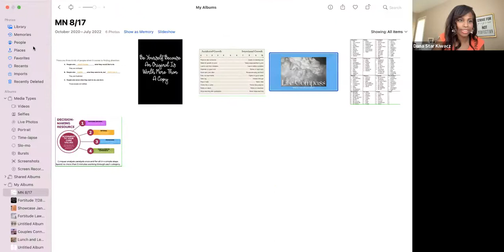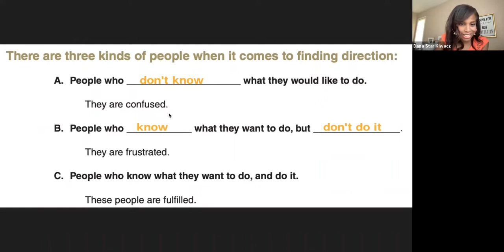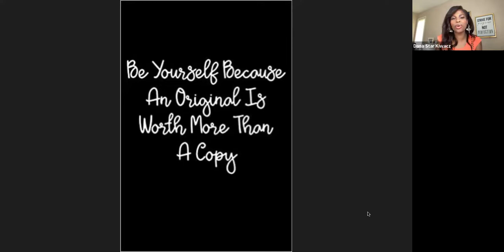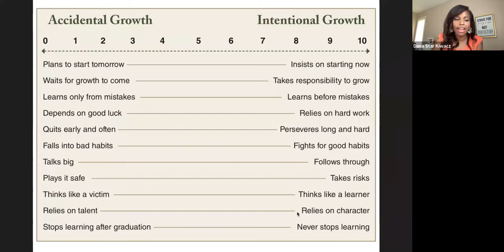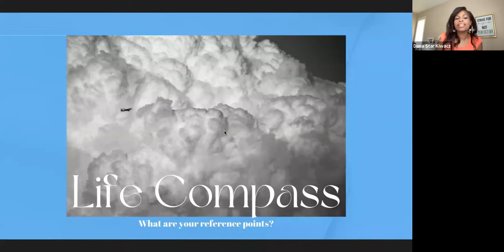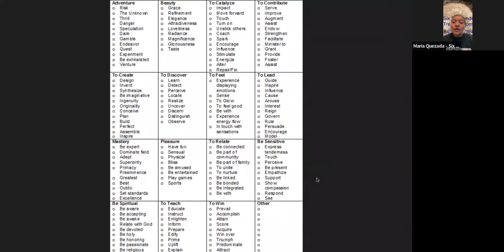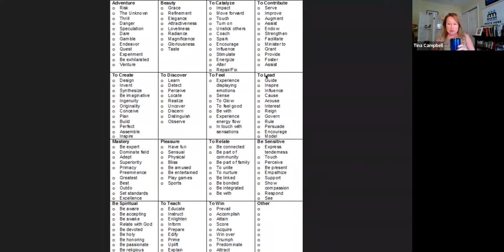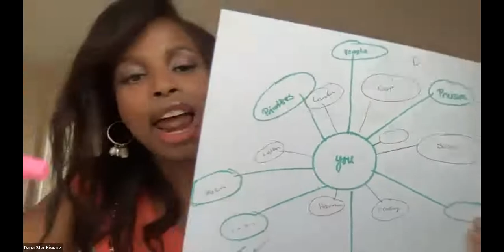Life Coach Dana Star Kiwacz presentation titled, “The Uncommon Way to Uplevel Your Business”.